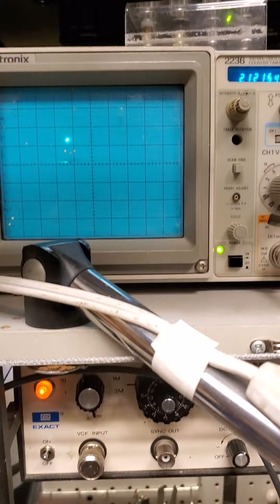Facehugger Voltage-Controlled Scale test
Demonstration of the added voltage-controlled Scale feature, comparing it with the voltage-controlled Root feature. All the solo features are now fully functional, more videos soon.

Facehugger project is live on Kickstarter until Saturday, April 22, 2023!